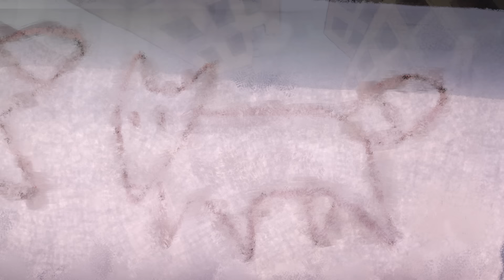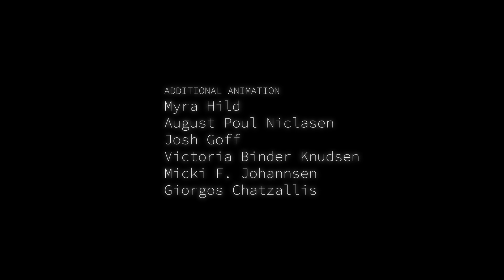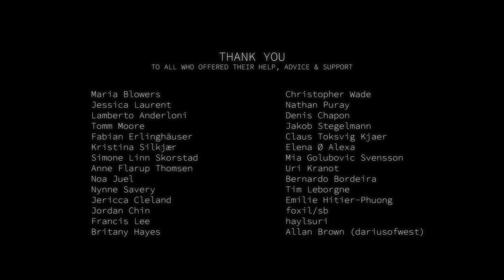Tales of Zale - Flickering Lights | ANIMATED SHORT FILM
Unsure of where to go in life, Zale encounters an old bison waiting for a broken light signal to turn green and let him pass. Before he knows it, Zale too is pulled into a hopeless waiting game which threatens to unravel him.

About Tales of Zale:
In a world left behind by humans, a young fox named Zale sets out in search of his long-lost family. Throughout his adventures, he may not find exactly what he was looking for - but he will slowly learn to cope with his losses and find himself in the process.